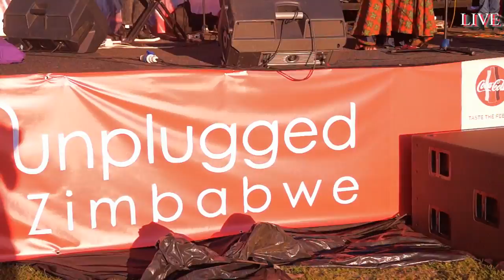Prince K Musarurwa & Pah Chihera In Concert ft Tanyaradzwa Tawengwa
Prince K Musarurwa & Pah Chihera LIVE  @ UNPLUGGED ZIMBABWE 2017